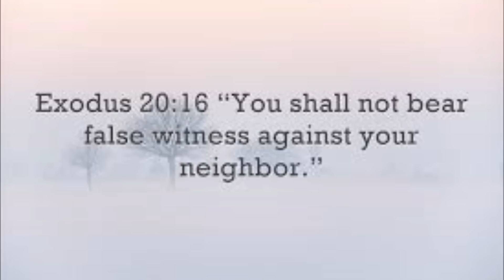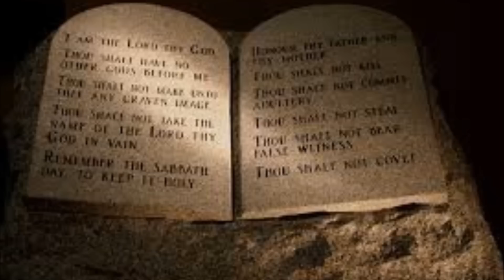Don't Do False Testimony / by Jude ft Fred & The Genius AHAYA( 9th Commandment/Hebrew Music)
Hebrew Israelite Music/The 9th Commandment, Exodus 20:16 Thou shalt not bear false witness against thy neighbor.